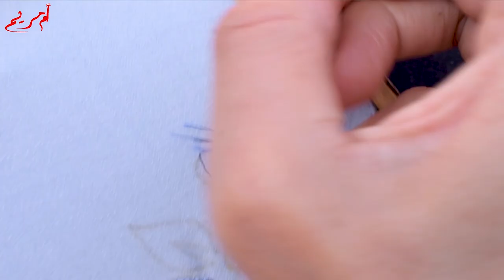الجزء 2: الطرز الرباطي باليد سهل للمبتدئات على الجلابة المغربية مع ام مريم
مرحبا بكم متابعي قناة ام مريم للراندة يسرني ان اقدم لكم اليوم اسهل الجزء 2: الطرز الرباطي باليد سهل للمبتدئات على الجلابة المغربية مع ام مريم
احترافية مناسبة لتزيين القفطان المغربي وكذلك الجلابة المغربية بالراندة اتمنى ان ينال  الفيديو اعجابكم